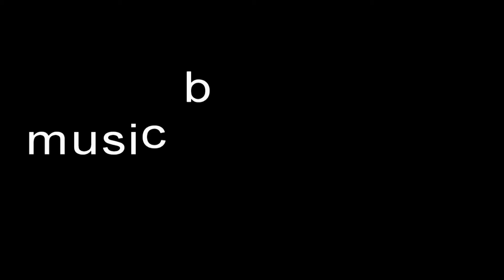Sonnenaufgang 29. Mai 2014 & Musik von Marquise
source: 01, Sonnenaufgang 29. Mai 2014.nvc.m2ts